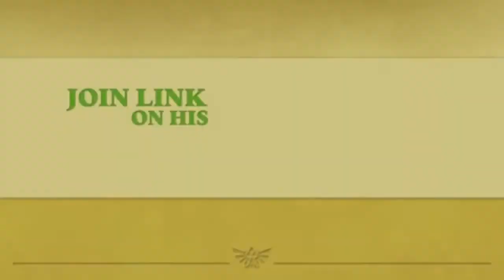The Misadventures of Link: Episode 11 – A Link to the Piggies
Onzième épisode des mésaventures de Link, une série de courtes vidéos humoristiques réalisées en parallèle de la sortie de The Wind Waker HD.

Dans cet épisode, Link part à la chasse au cochon !